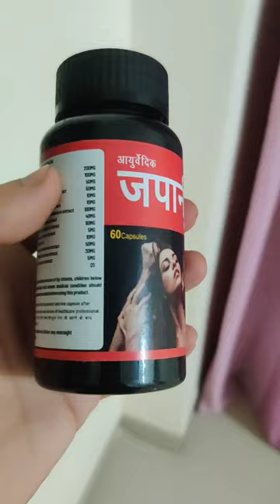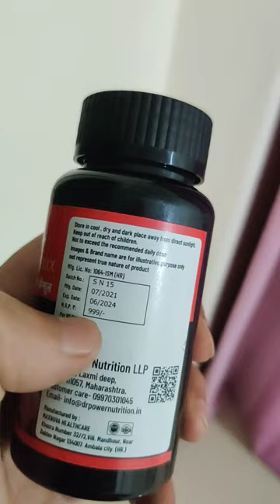Natural Japanee XXX power stamina strength ORIGINAL REVIEW flipkart ayurvedic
Natural Japanee XXX shilajit capsule for stamina strength power timing inmen.
top shilajit capsule in India.
NO SIDE EFFECTS.
japanee power capsule ke fayade nuksan.
kaise lena hai.
long timing capsule for men honeymoon nights.
testpsterone booster , performance development. mood desire  elevation in men. India Bestseller Japanee XXX ayurvedic Original review of flipkart.